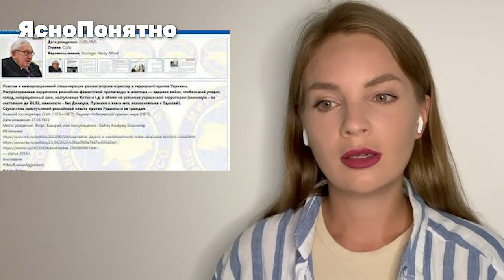Кровавый удар под Одессой, три сценария Киссинджера. Итоги 128-го дня войны